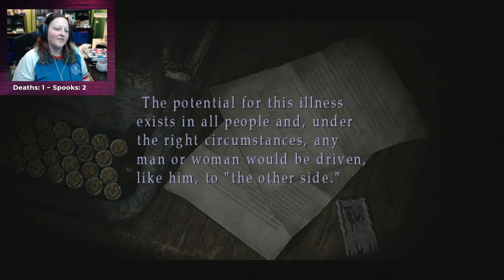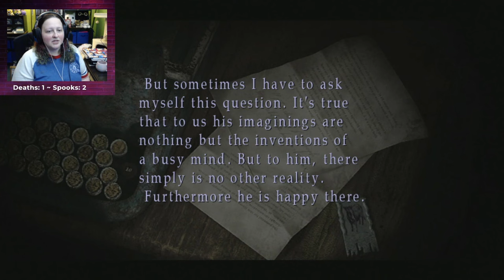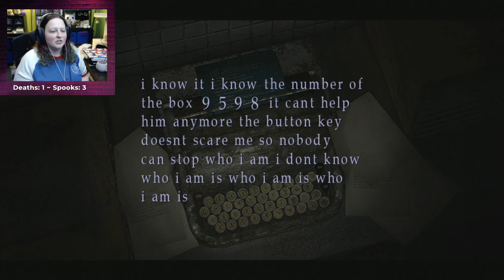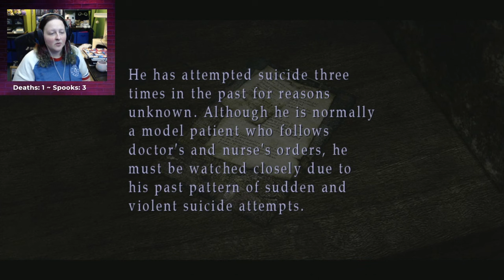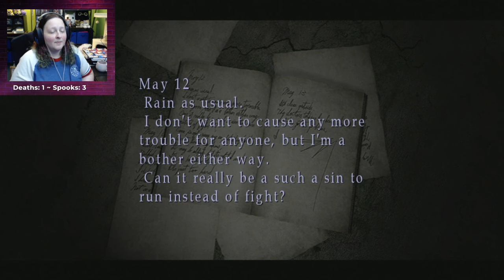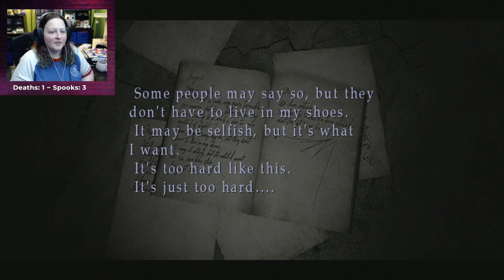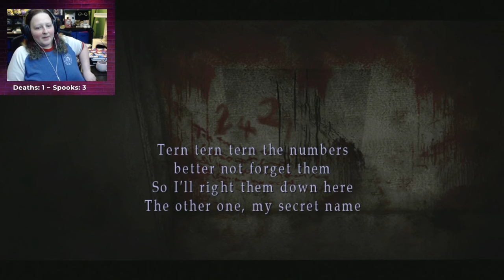Hospital - Silent Hill 2 HD Collection - Part 3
Maria tags along and James explores the bowels of a long forgotten hospital